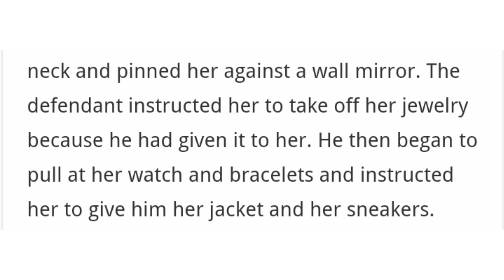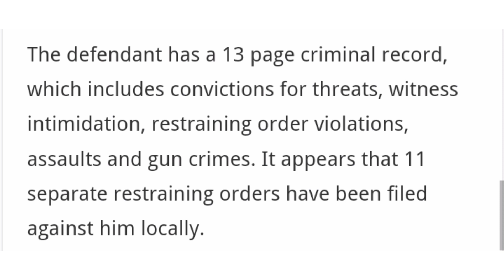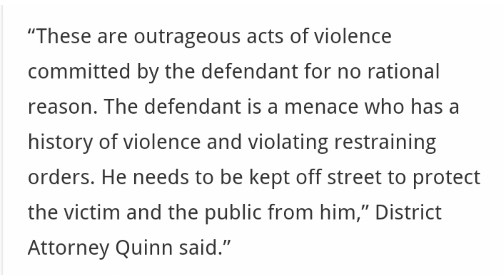New Bedford Man Convicted For Assaulting, Kidnapping & Terrorizing His Girlfriend